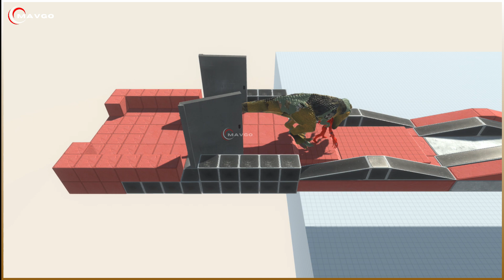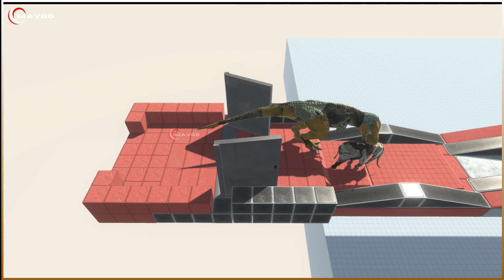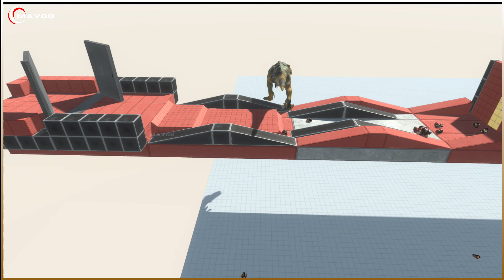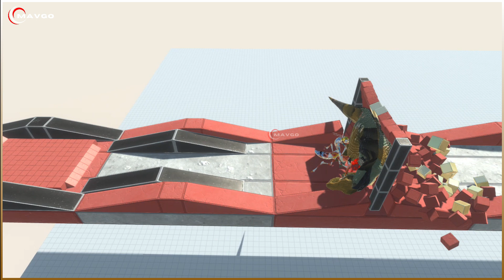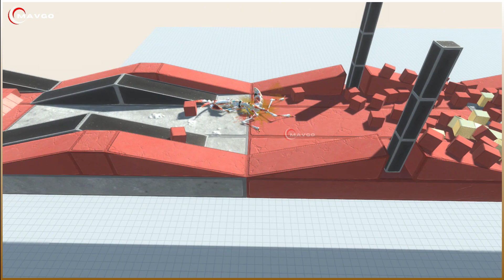Dinosaur is chasing animals Only one animal survived | Animal Revolt Battle Simulator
►  Hi everyone, In this video i made funny video dub about : Dinosaur is chasing animals Only one animal survived

► Welcome to Mavgo  -  ( SIMULATION  videos AND Videos Games )

► If you have any IDEA please COMMENT GUYS , I will MAKE  it for you ❤️

► Let's make beautiful  comic dubs VIDEOS with us 🥰